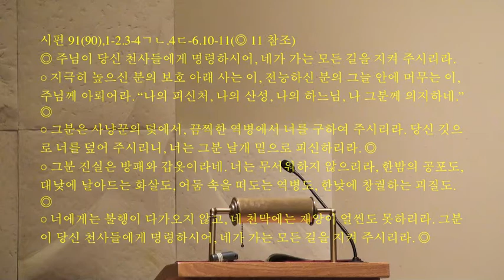내 아버지의 얼굴을 늘 보고 있다. 김광근 신부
내 아버지의 얼굴을 늘 보고 있다 현광섭 프란치스코 신부님